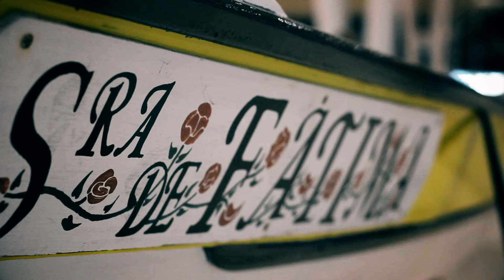Azorean Whaling Boat on BTL from 2nd to 6th of March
Azorean Whaling Boat on BTL - International Tourism Exhibition
2nd to 6th of March - Lisbon, Portugal